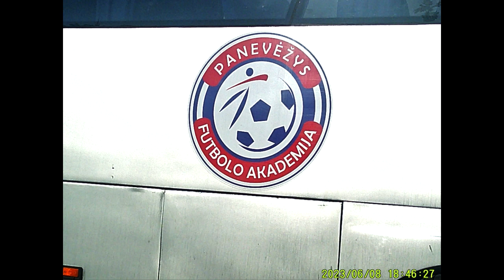K ZALGIRIS B PANEVEZYS B KAUNAS 2023 06 08 KAUNAS